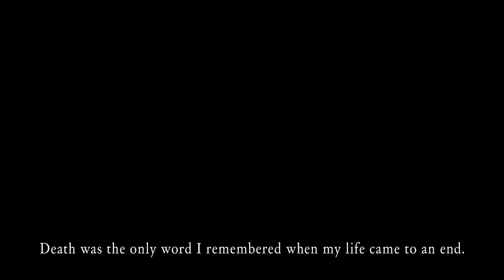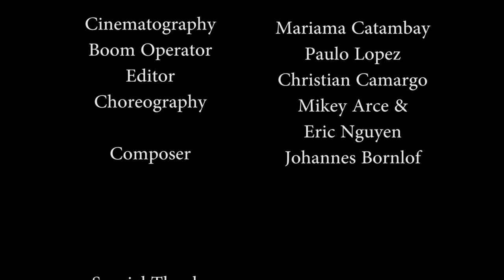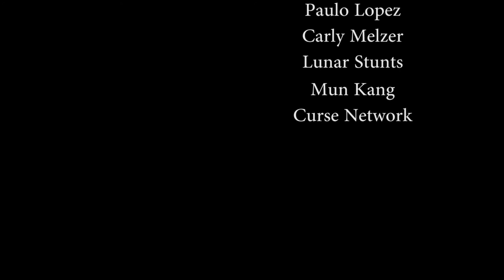Night Before Dawn (2017) - Short Film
Night Before Dawn is a short film I wrote, produced, directed, edited, and lastly did sound design for. The only thing I did not do was the cinematography. My good friend Mariamba Catambay was able to capture the vision I had in my mind when I wrote the script. There was only a crew of 5 including myself and was given only 3 days to shoot footage. I worked with talented Non-SAG actors who I enjoyed collaborating with. I was given a whole semester to finish this short film and to this day, I am still in contact with everyone who contributed on this fun project.